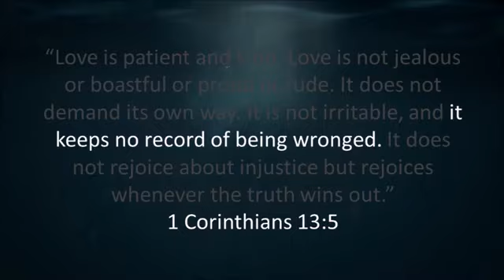Man Rescues Police Officer From Burning Car: Video Devotional By Dr Rick Mandl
With so much bad news in the headlines, it's rare to find a story that exemplifies the Biblical definition of love. Pastor Rick shares a Father's Day story that perfectly pictures what Paul was talking about in 1 Corinthians 13:5 when he said, "Love does not take into account a wrong suffered."